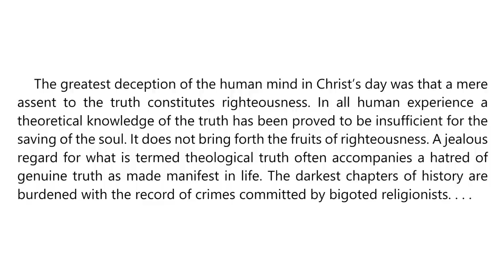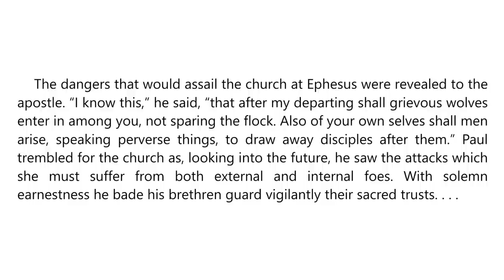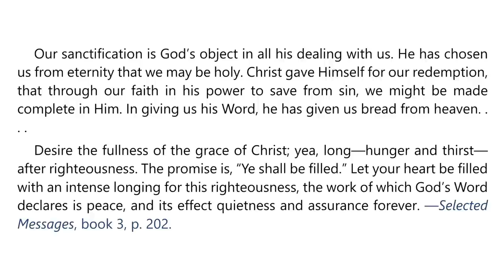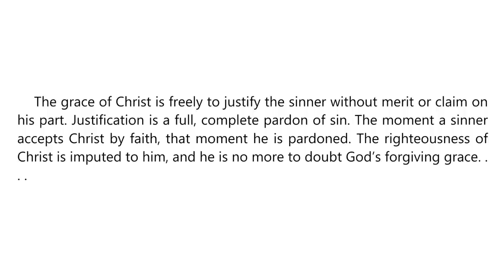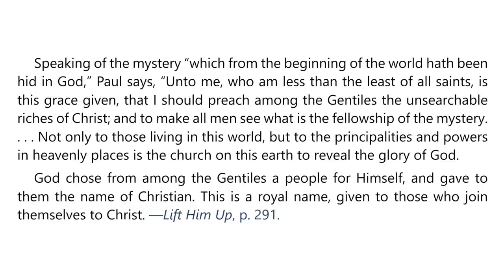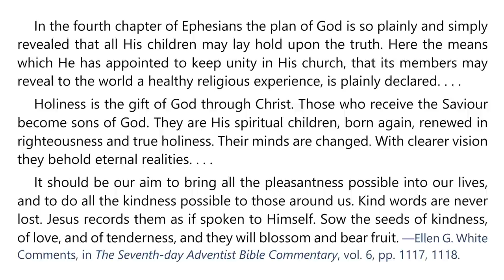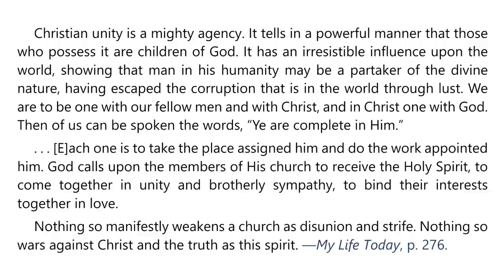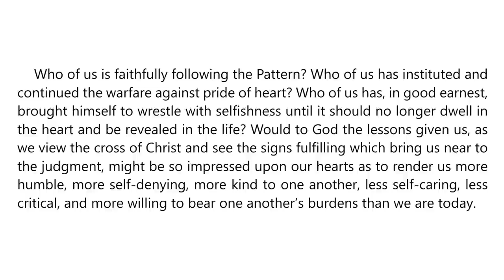2023 Q3 Lesson 14 – EGW Notes – Ephesians in the Heart – Audio: Carla Morris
00:00 | Sabbath Afternoon
03:22 | Sunday, Sep 24
06:51 | Monday, Sep 25
10:07 | Tuesday, Sep 26
13:03 | Wednesday, Sep 27
16:24 | Thursday, Sep 28
19:52 | Friday, Sep 29